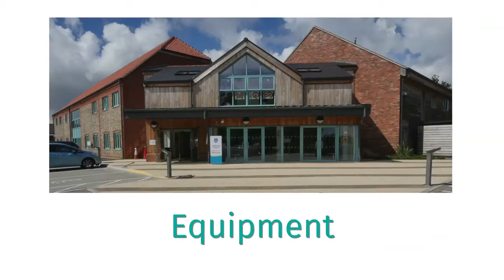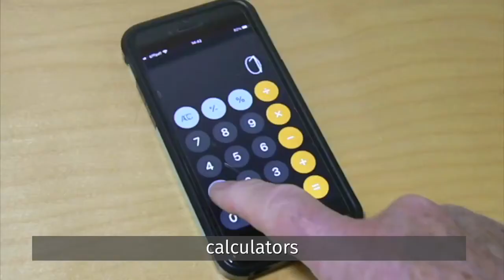Episode 8: Energy Conservation - Equipment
The right equipment can make everyday tasks more manageable. Introducing specific pieces of equipment may just alleviate some of the strain or enable you to avoid certain movements which can trigger episodes of breathlessness. Handy devices can reduce the energy required to do a particular task, and sometimes cleverly designed aids can have other features which can be really useful.

These devices we accept as normal, and this is just about trying out some other new pieces of equipment to help make everyday life that bit easier. Using equipment to enable you to maintain your independence with everyday tasks, or your ability to walk, can actually be an empowering thing.